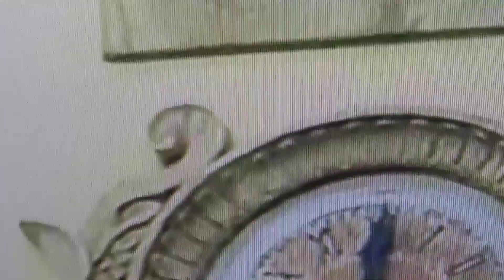Sinos De Aparecida Do Norte